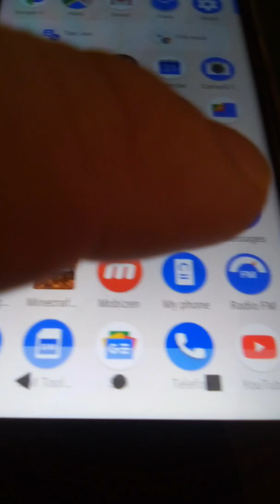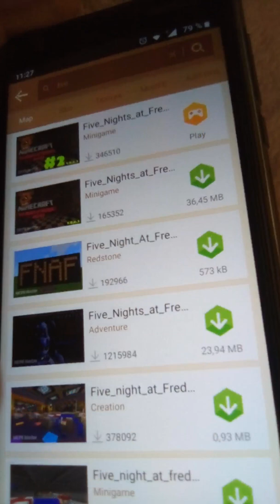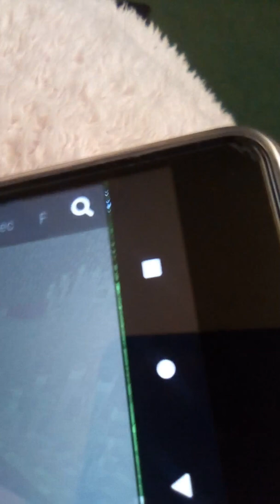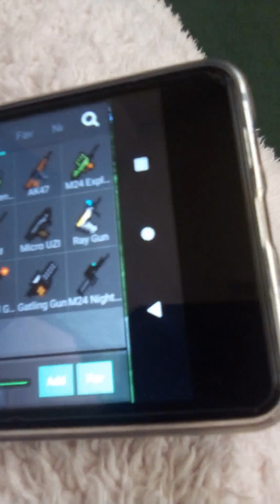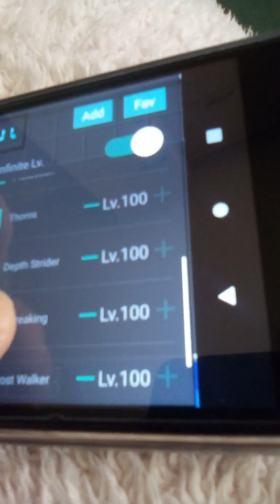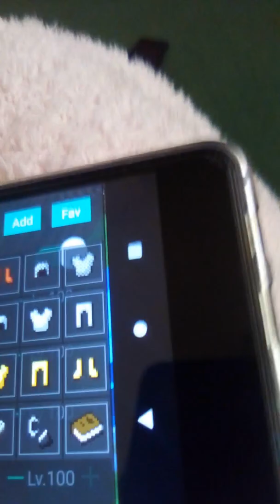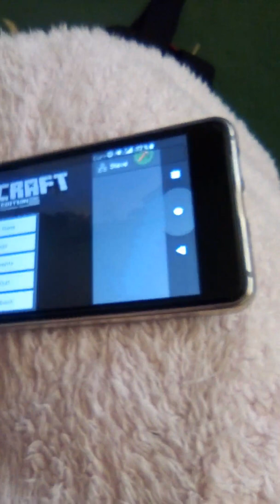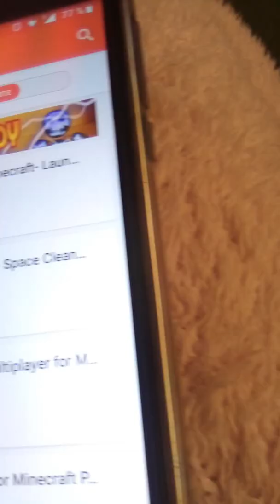Cristian explica cum puteți să aveți orice vreți pe armură si sabie.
Videoclipul ăsta este pentru Andy si Sebi.